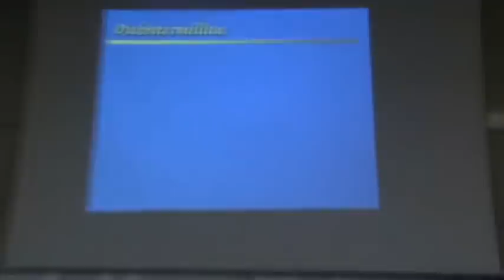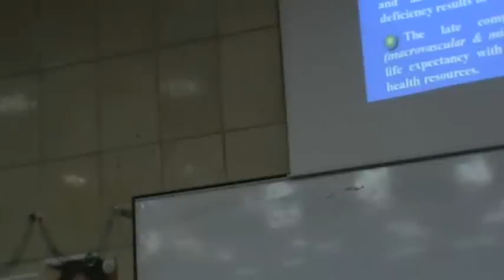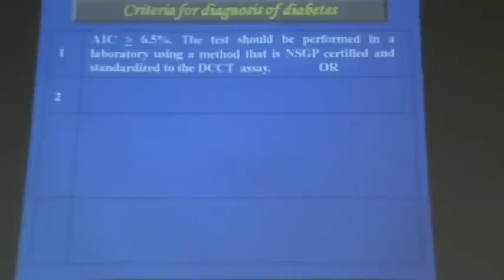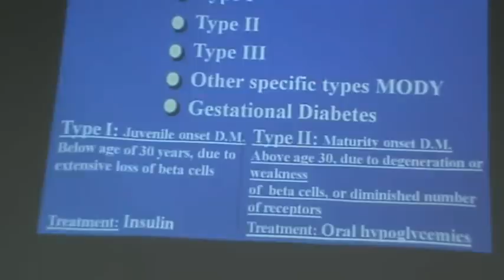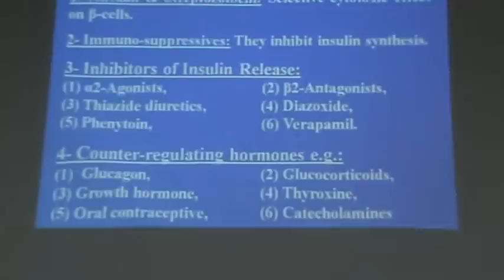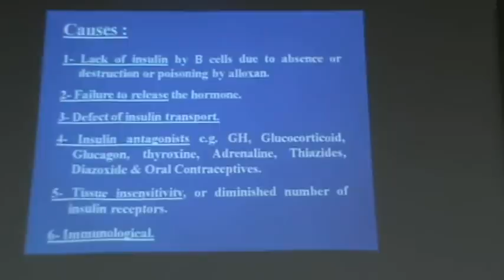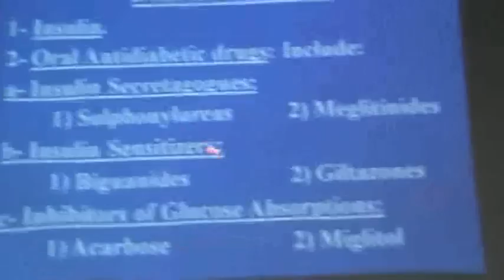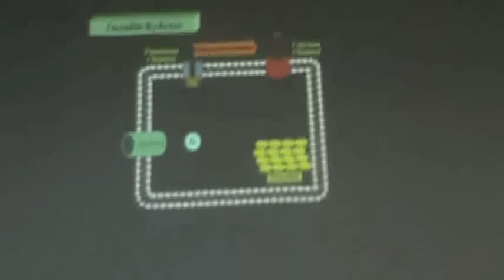Dr.Mohsen.pharmacology (1) - Diabetes meilltus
Subject : Pharmacology
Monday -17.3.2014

Contents :-
- classification of DM
- Drugs used in treatment of DM.